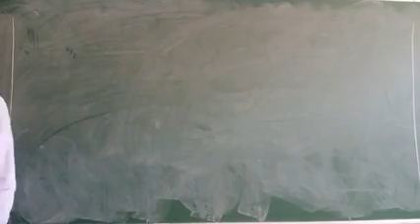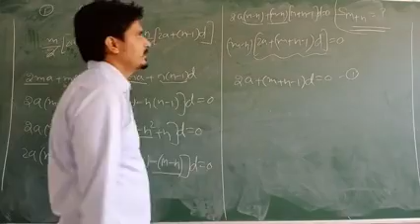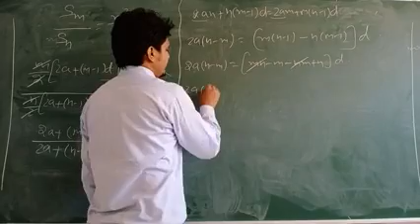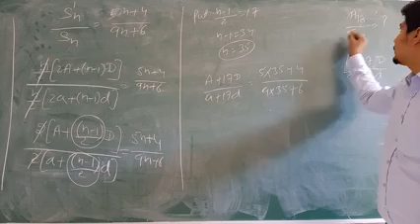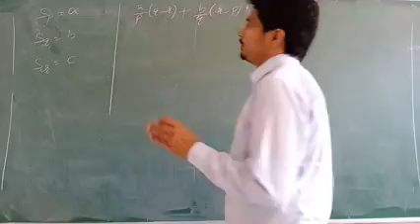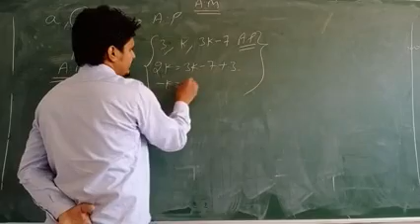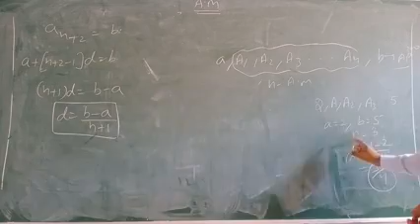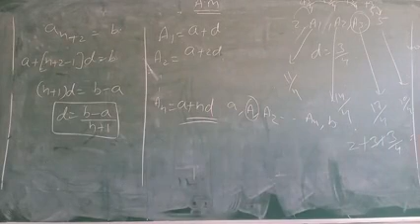Ap class 11th 8th October